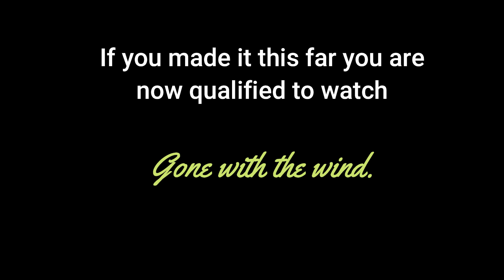Bluegrass coffee challenge Long edition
Got a little carried away with this one and made it a bit long..hehe   Good... but long...